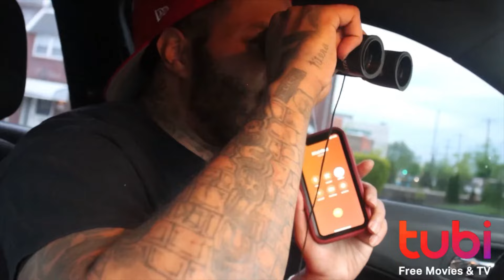THE BATTLE ACADEMY REALITY SHOW “WHO WANTS WRECK” OUT NOW ON TUBI-CLICK THE LINK IN THE DESCRIPTION